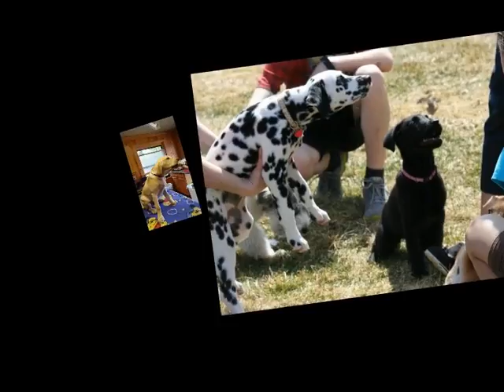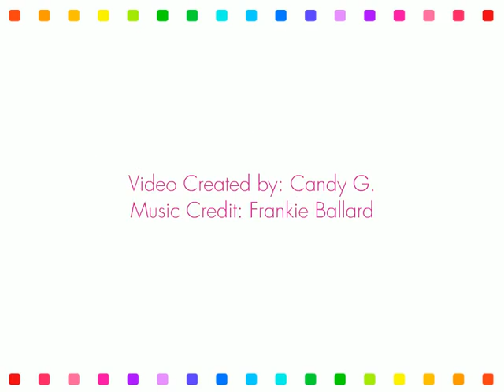ACVC Puppy Classes, April 2016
Meet our puppy students & see everything they learned!

I (we) do not own the audio/music on this video.